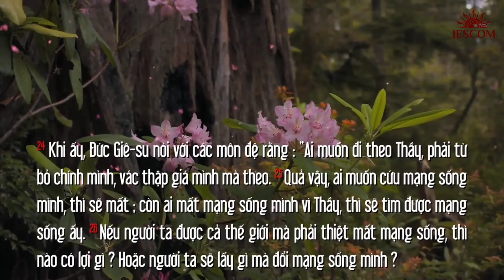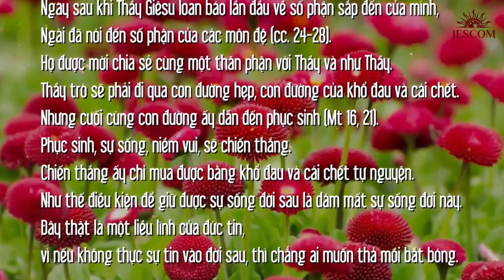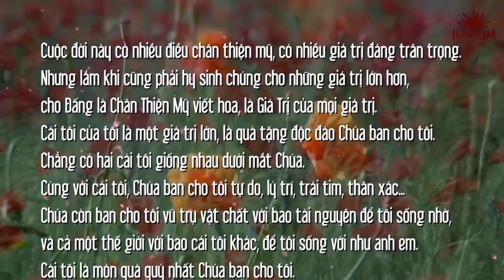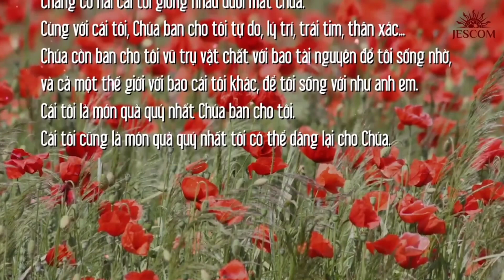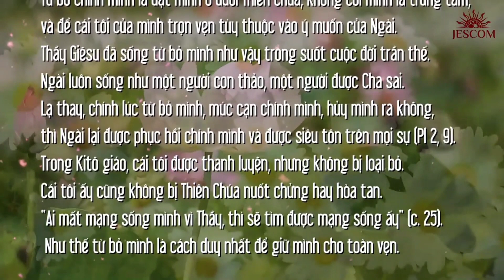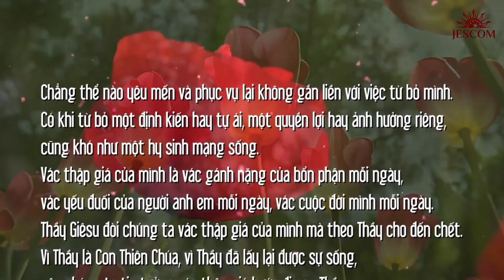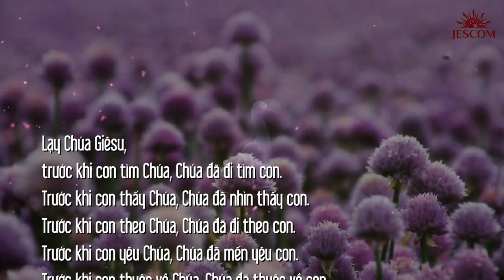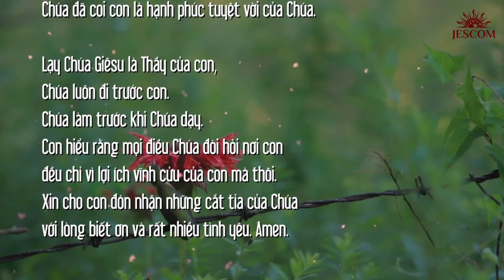(TN) Thứ Sáu 05-08-2022 Tuần 18C Thường Niên